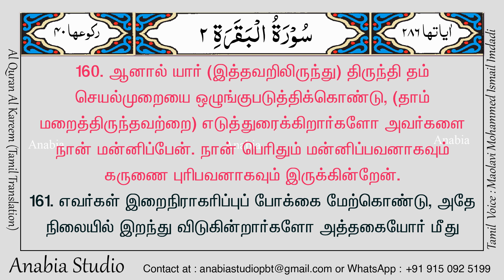KR 0065 Tamil